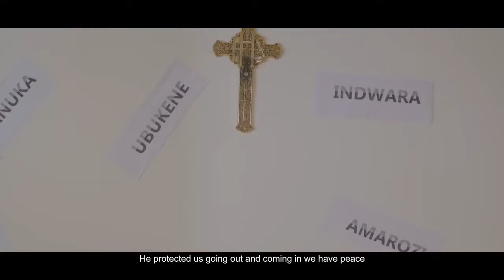YAKOZE IMIRIMO by LILIANE KABAGANZA ( Official Music Video )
Artist: Liliane Kabaganza
Song: YAKOZE IMIRIMO